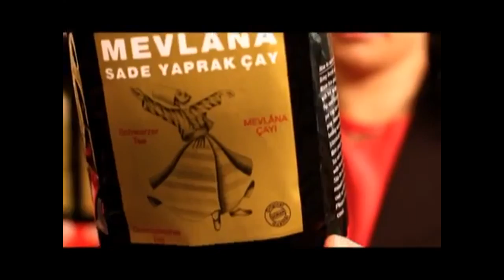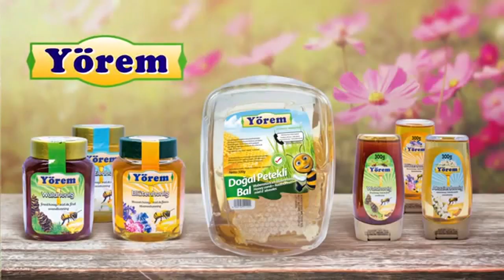AT-TV - Reklam Kuşağı (20 Temmuz 2016)